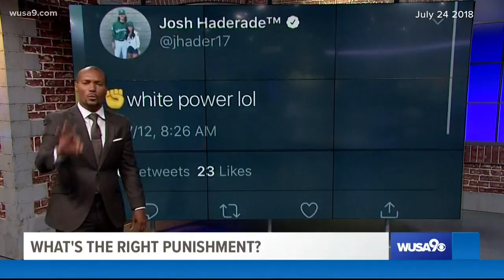Nats short stop apologizes for offensive tweets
The tweets were racist and homophobic.